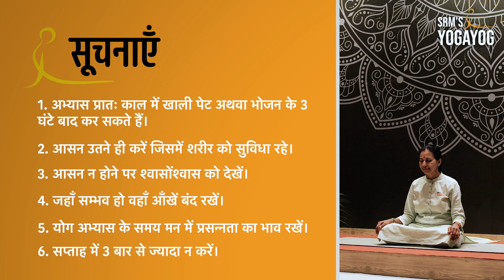YogaYog – Chakra Yoga Practice | For ages 18 & above | Anu Jain | Hindi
As a part of SRM'S YogaYog program, Sri Guru has devised the Chakra Yoga, a special yogic practice comprising Asanas that help energise and activate your Chakras (spiritual energy centres), which further aids in better meditation experiences.

Performed by Anu Jain Prabhu, Delhi

Sri Guru's YogaYog – a practice that is not body-focused, but aims to expand your consciousness.
Every Asana is integrated with rhythmic breathing  to drive away the Tamas within, fill you with abundant Prana energy, and lead you towards Sattva.
Daily practice of  YogaYog will not only bring you physical well-being, but also prepare you for deeper experiences in meditation.

Devised by Sri Guru and performed by dedicated seekers at SRM, having years of experience in teaching Yoga.

Produced by Shrimad Rajchandra Mission, Delhi.